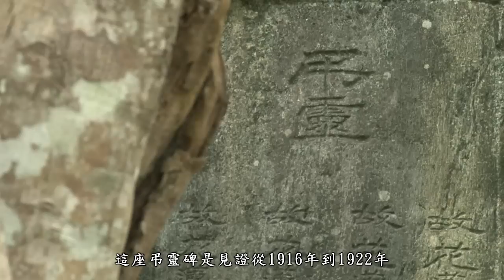[行動解說員]太魯閣國家公園- 綠水步道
綠水步道是具有歷史價值的古道，全長2公里，步行約需1小時，寬約2公尺，步道全線平緩易行，是條老少皆宜的景觀步道。步道沿線茂密的森林、斷崖地形、岩生植物、人文遺跡都是其特色。